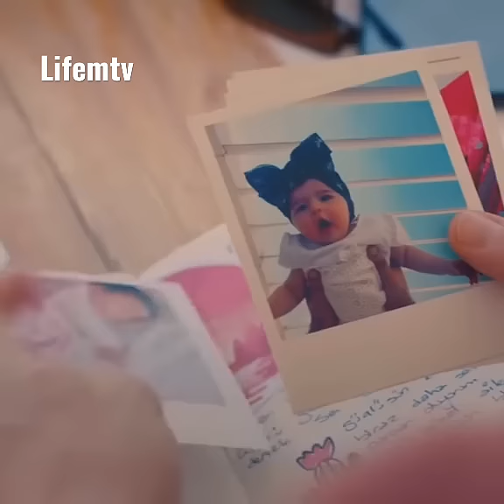After 5 Years He Gets To Know His Daughter🥹| Eda❤️Serkan| Sen Çal Kapimi